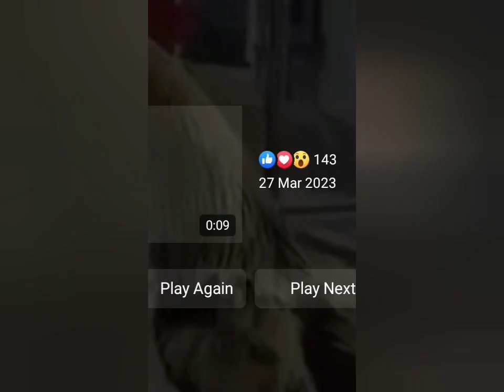its exhausting waking people up